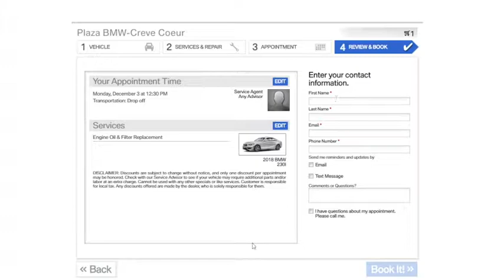Plaza BMW Online Scheduling